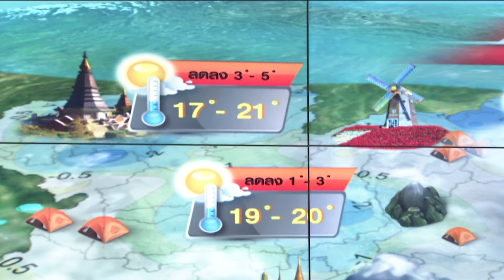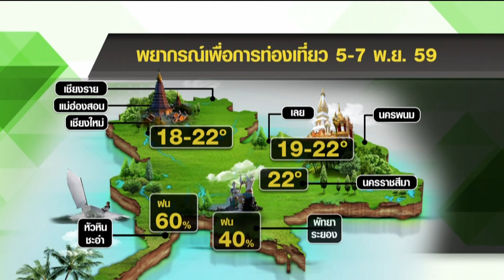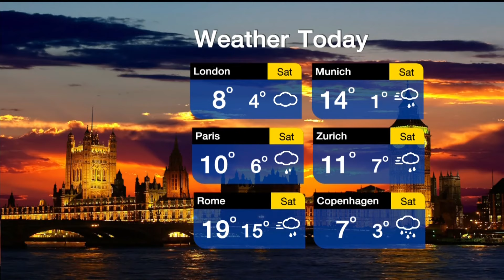หนาวรอบใหม่ 7-9พ.ย.ลด3-5องศา